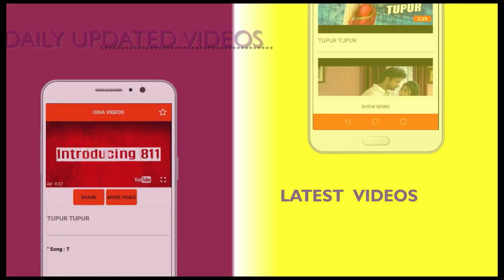Latest Odia Videos 2017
Android App to check latest odia videos 2017